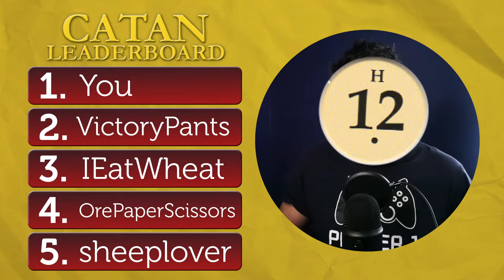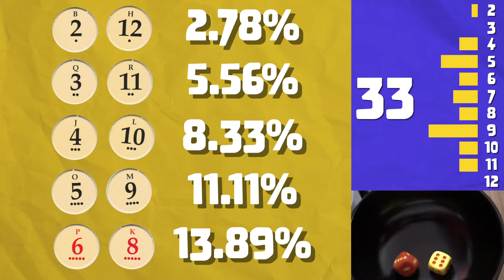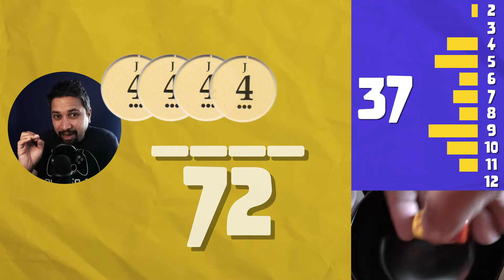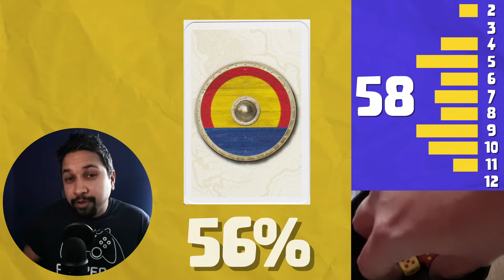97% Of Catan Players Choose Wrong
💡 If you took a second to appreciate the odds of getting resources from settlements, you might completely reconsider how you place. This video is a elaborate intervention to prevent players from betting on the wrong pips.